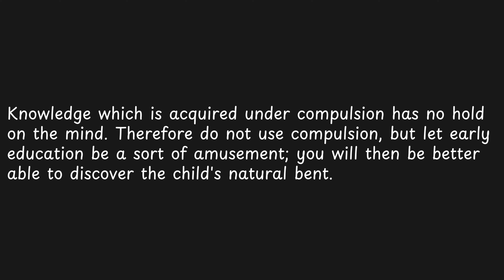Knowledge which is acquired under